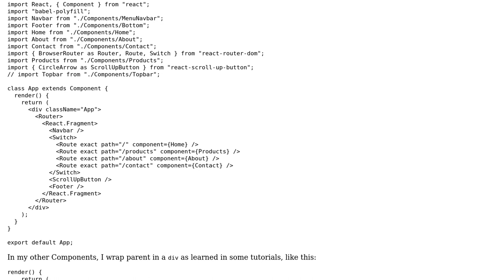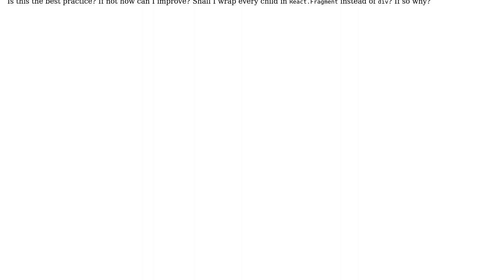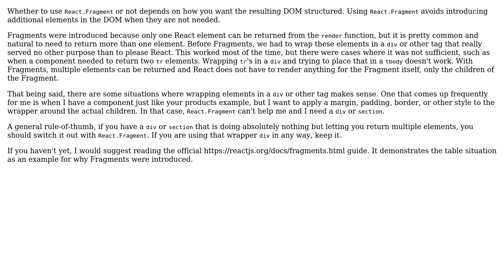Code Review: Basic ReactJS Components routing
With thanks & praise to God, and with thanks to the many people who have made this project possible! | Content (except music & images) licensed under CC BY-SA | Music | Images & others | With thanks to user Yash Karanke user Tyler user 200_success and the Stack Exchange Network Trademarks are property of their respective owners. You are responsible for your own actions.